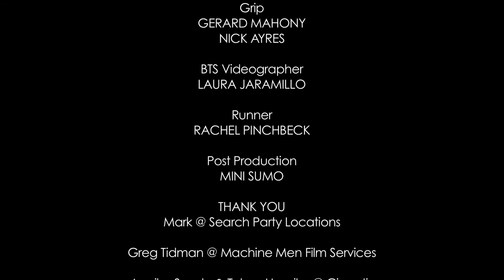Nightingale Floor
A collaboration between string composer and musician Sallie Campbell, Aquarius Films and director David Barker to help raise funds and awareness for the tragic plight of the Orangutans. Featuring actress Sarah Snook and Kate Miller-Heidke on vocals.